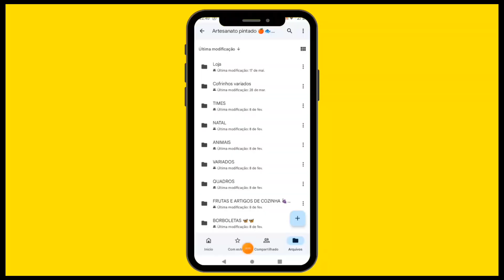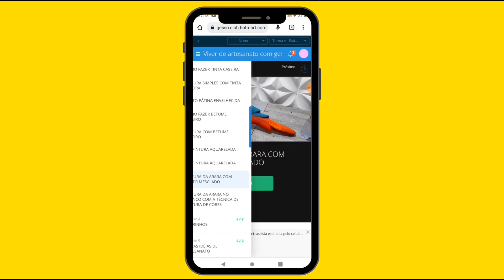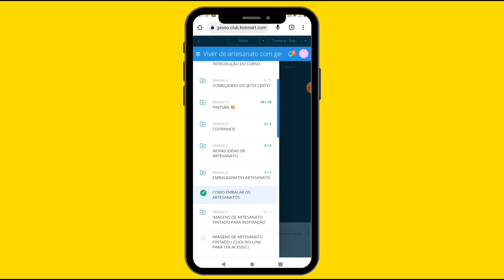CURSO VIVER DE ARTESANATO COM GESSO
Olá, você já pensou em transformar sua paixão por artesanato em uma fonte de renda? Se sim, então tenho uma novidade incrível para você: o curso "Viver de artesanato de gesso".

Este curso é ideal para quem deseja iniciar um negócio no ramo de artesanato, mais especificamente trabalhando com gesso. Durante o curso, você aprenderá todas as técnicas necessárias para produzir peças incríveis e de alta qualidade. Além disso, você também terá acesso a dicas valiosas sobre como divulgar seu negócio e aumentar suas vendas.